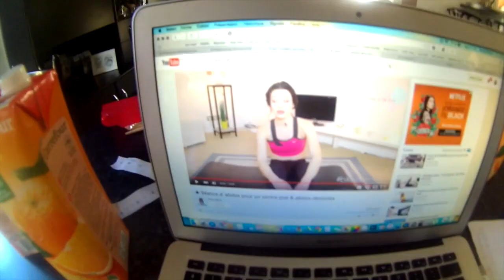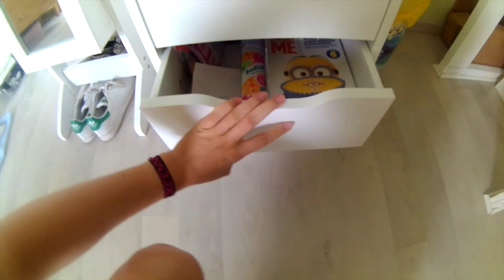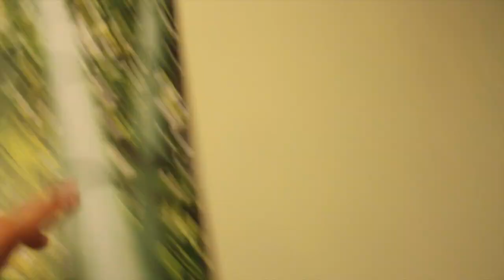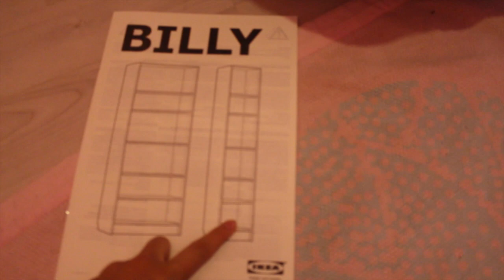🌈 Faire du ski en été | Emmaanyvlog | #83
→→→→→→→ Déroule moi ←←←←←←←

S'inscrire sur beauté privée et gagner 5 € sur votre première commande

Tu es youtubeuse, youtubeur, blogueuse, instagrameuse.. et tu veux que ça te rapporte ? inscris toi

L'application blabla car qui permet de voyager en covoiturage pas cher et en sécurité

Me retrouver :

• Kik | Emmaanyone
• Ask | Emmaanyone

Questions les plus posées :

• Je fais mes miniatures avec l'application "moldiv"
• Je filme mes vlogs avec une caméra Ckeyin ® Multifonction FHD 1080P Etanche Enregistreur Vidéo Numérique DVR Camcorder, 12 Mega Pixel